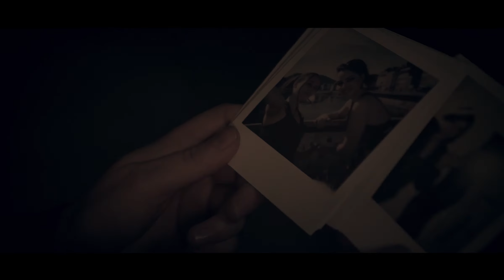Bande annonce 7Th Stage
Bande annonce de l'épisode pilote de 7Th Stage.